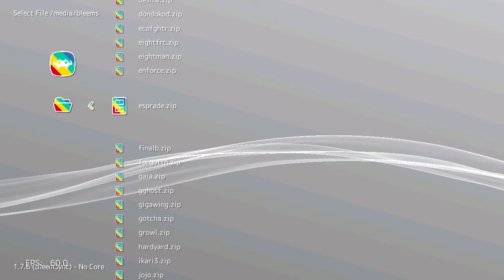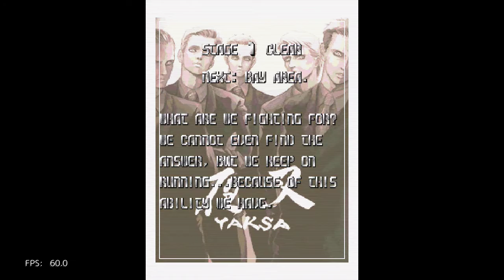ESP RA DE (Arcade) on PlayStation Classic